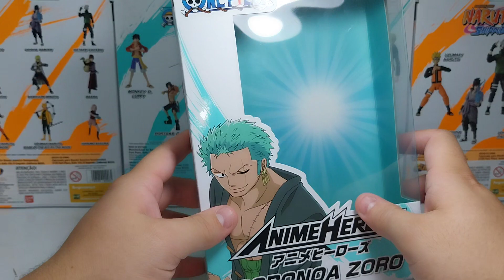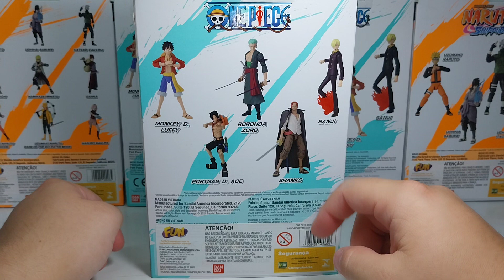Figura Roronoa Zoro (One Piece) Anime Heroes PT-Br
Salve Galera! Hoje segue o review de mais uma peça de one piece da linha anime heroes: Roronoa Zoro, um dos tripulantes do chapeu de palha, espero que gostem do video de hoje e tirem suas duvidas